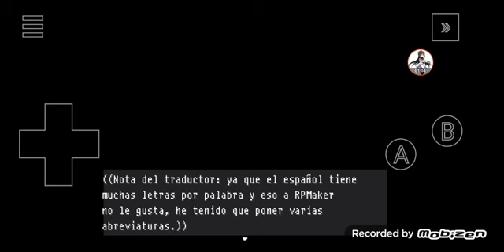mi primer gameplay de OFF, capitulo 1: comienza la aventura (leer descripción)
bueno, porfin traigo el primer gameplay de OFF al canal, y hace tiempo que no mostraba mi voz real, tal vez sea un poco extraña, pero estaba un poco nervioso, ya que puede que sea algo nuevo para los que oyen mi voz por primera vez, así que no se burlen plis :(, también si llegamos a los 560 suscriptores puede que haga la segunda parte (el capítulo 2), bueno eso quería decir, adios